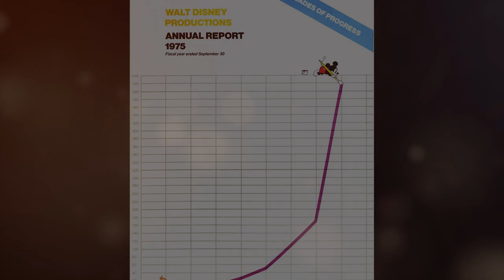1975 - Space Mountain, Carousel of Progress, & The Peoplemover Blast Off - WDWNT Timekeeping #6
WDWNT TIMEKEEPING - Episode #6 - 1975 - Space Mountain, Carousel of Progress, & The Peoplemover Blast Off

Timekeeping is year-by-year journey through the history of Walt Disney World. Episode 6 captures 1975 at the Vacation Kingdom of the World, a time of great expansion in Tomorrowland and the start of the Bicentennial Celebration at Walt Disney World.

Some footage courtesy of MartinsVids, RetroWDW and Disney.

Welcome to Timekeeping.  This show will attempt to chronicle year by year changes to the Walt Disney World Resort, from the excitement of a new ride opening, to the minutia of a store changing names.  Join us as we celebrate 50 years of the Vacation Kingdom of the World!